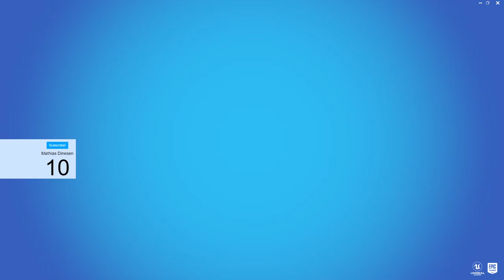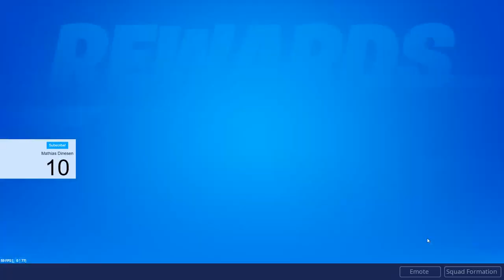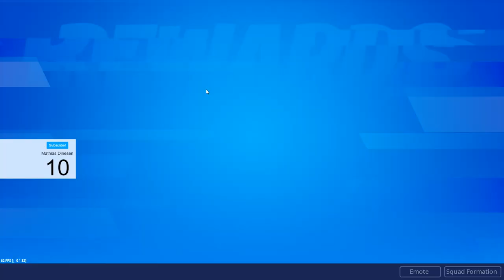Livestream for Mathias Dinesen